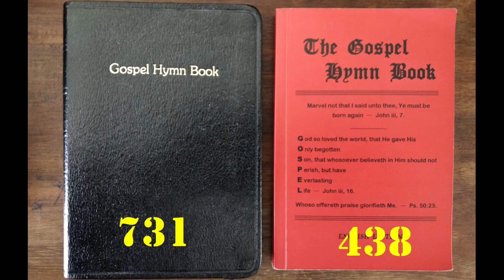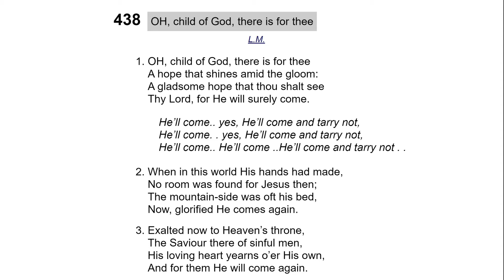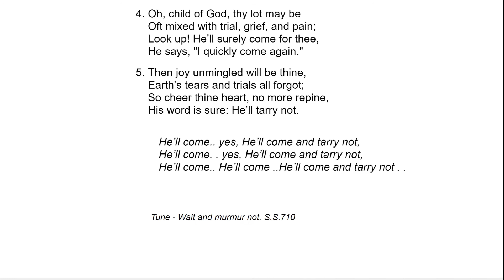#731 / #438 -- He'll come and tarry not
Congregational singing by Christians gathered for a conference in England.

Credits
Hymn numbers and lyrics taken from The Gospel Hymn Book (1897) or from the newer Gospel Hymn Book.   Refer There are word variations between the two.

Hymns were recorded in Northern Ireland and found in numerous sites (e.g. or in England (e.g. Hebron Hall,